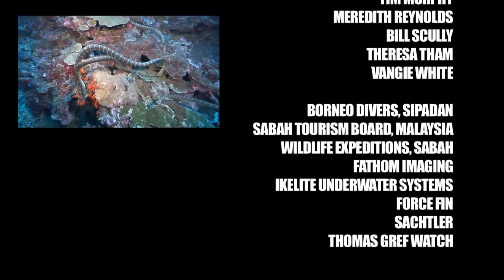Sea Turtles (HD) | JONATHAN BIRD'S BLUE WORLD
In Malaysia there is an island known for more sea turtles than virtually anywhere on Earth.  Jonathan visits this amazing ecosystem to learn about the life cycle of sea turtles.  He is surprised to discover an amazingly complex and competitive environment.

This is an HD upload of a previously released segment.

We head out towards the reefs of Sipadan island.  This island is so small that you can walk all the way around it on the beach in an hour.  Yet, it has a huge population of sea turtles.

As the school of fish swims away, I spot my first sea turtle—a Green sea turtle swimming over the reef.  It wasn’t hard because they’re everywhere.  Some are swimming around, while others are napping on and in the reef.  Sea turtles actually sleep underwater while holding their breath.   A sea turtle can easily hold its breath over an hour!

A few hundred feet away, I find a Hawksbill sea turtle munching on the reef.

She is plucking out tasty sponges and invertebrates that hide in the coral, rather than eat the coral itself.  It takes a tough stomach to digest this stuff.

As we circle the island, I can see the tracks left in the sand by females that have climbed the beach to lay their eggs.

It all starts when a male, identified by his long tail, catches up with a cooperative female and courts her.

From the surface, I see the action and I prepare to film it.

The mating has begun, and I quietly approach to film the action.

Mating is not easy for the female sea turtle.  She must swim—and rise to breathe—for both of them.

The male's long tail holds the female and fertilizes the eggs, while claws on his front flippers give him the ability to grasp the female's shell.

The commotion doesn't go unnoticed by other males in the area.  They flock to the mating pair, which have drifted away from the reef.

Eventually, no less than four additional male turtles arrive to challenge the suitor.

They all try the same techniques and it is starting to wear him down.  Meanwhile the female is near exhaustion.  The male is only struggling to hold on….the female is struggling to survive.

Hours later, the male has outlasted his rivals.  He fertilizes the female's eggs and with luck his genes will continue on.

As if her job weren't hard enough already, the female now faces another tremendous task--to lay the eggs—but it must wait until nightfall.

After the sun sets, I head to the beach in total darkness.

The females come ashore and lay their eggs in the sand.

I have found a turtle hauling herself out of the water, painstakingly clawing her way up the beach to high ground.  Although sea turtles live their entire lives in the ocean, they lay their eggs in a nest on the beach.

After the sea turtle reaches an area well above the high tide line, she begins to throw sand around to create a pit.

She's out of her element and vulnerable.  The slightest sound or light would frighten her back into the water.

She must stop frequently to catch her breath.  Her crushing weight on land literally asphyxiates her.

She begins to dig a hole about 3 feet deep with her rear flippers.  The hole doesn't just protect the eggs from predators.  The sex of the baby turtles is a function of the incubation temperature.  A shallow nest baking in the sun will be too warm and all the babies will be female.  A deep one will be too cold and the babies will all be male.  Digging to the right depth insures a good mix of males and females.

At last she begins to lay as many as 100 squishy eggs about the size of ping pong balls into the nest. In 2 months, these eggs will hatch and the baby turtles will emerge.

After she has finished laying her eggs, she carefully fills in the hole.

Then she cleverly disguises the exact location of the nest by flinging some sand around.

After two hours of effort, she plods her way laboriously back to the sea, completely exhausted.

Two months later, newly hatched sea turtles race to the sea.  Each baby turtle must rush past a gauntlet of predators from land, sky and sea to reach the open ocean.  Odds  are,  only one of these baby sea turtles will survive.

On their journey, the sea turtles must fight their way through the surf, swim across the shallows and then make their way to the open ocean, away from predators on the reef. They won’t return to their home on the reef until they are large enough to be safe—about the size of a dinner plate.

It’s a long and perilous journey but if this sea turtle survives, it may go on to live over a hundred years.